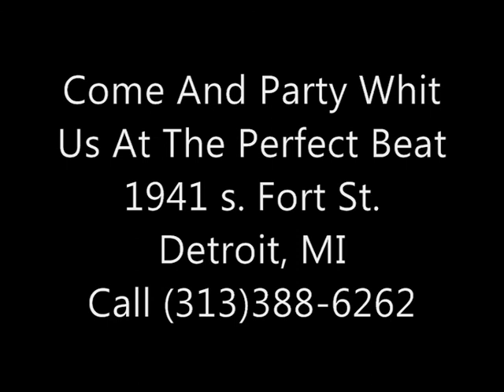Jimi Hendrix "Hey Joe - Cover by "( John Sadler 3D Band ) At The Perfect Beat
From The Perfect Beat the band "John Sadler 3D Band playing "jimi Hendrix LIVE!!